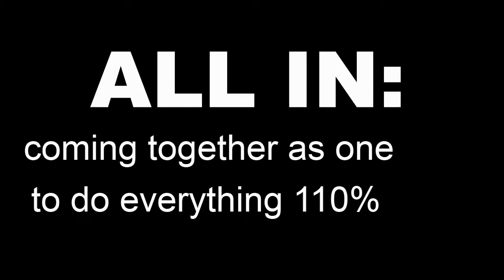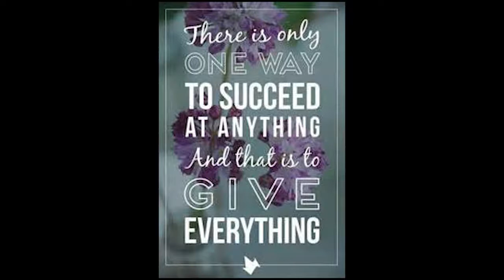IWA All In Video (edited)